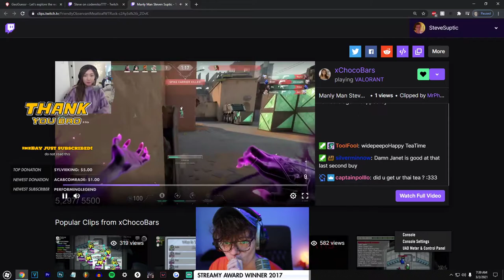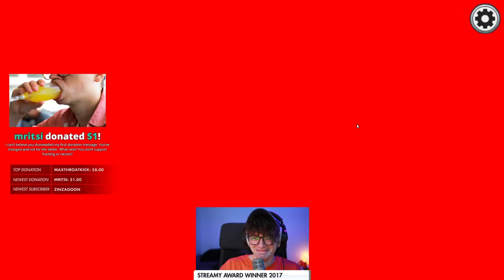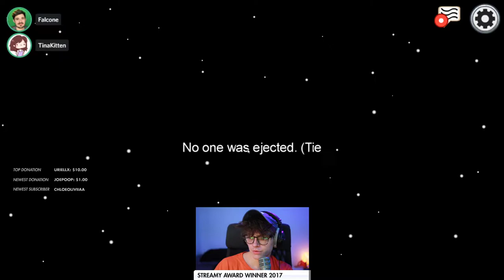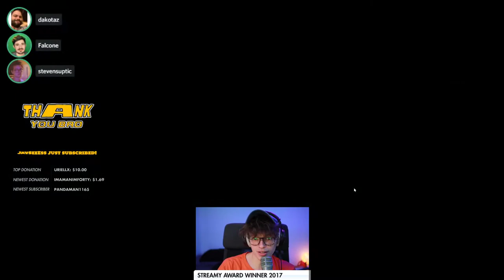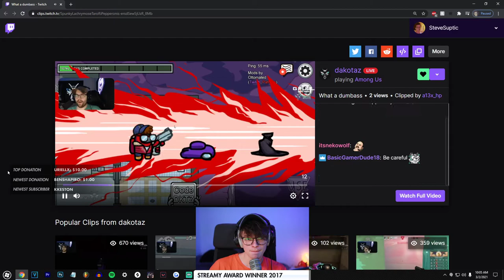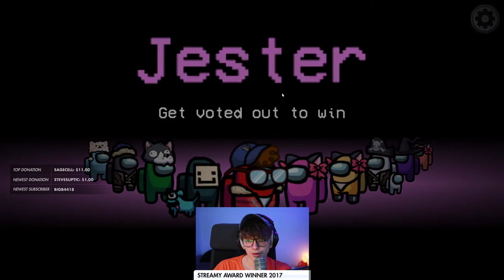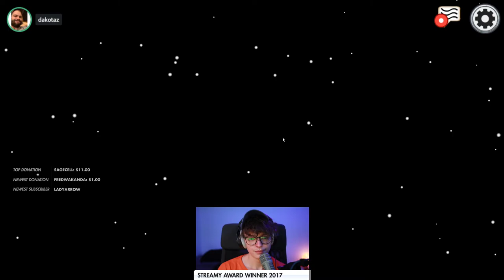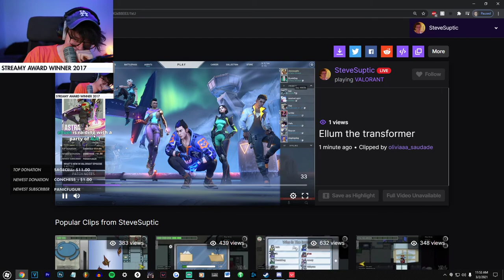[2021/03/02 VOD] Morning Lobby Among us (Modded) & Valorant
Steven Suptic Full Twitch Stream VOD From March 2, 2021
00:00 - Chatting
44:40 - Among us
4:13:25 - Valorant

Among us lobby includes: Steve, 5up, DK, TinaKitten, BaseTrade, Koji, Ellum, DumbDog, Falcone, GeeNelly